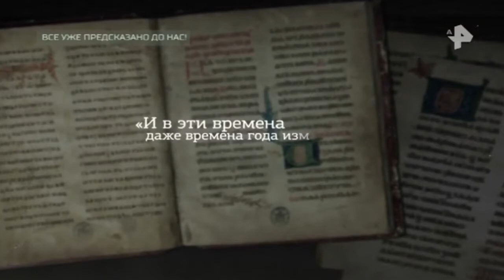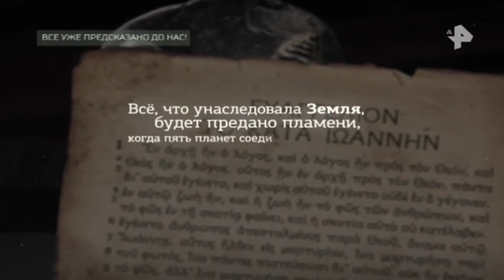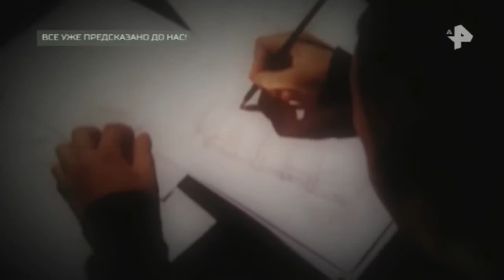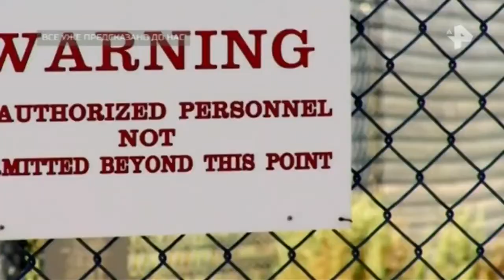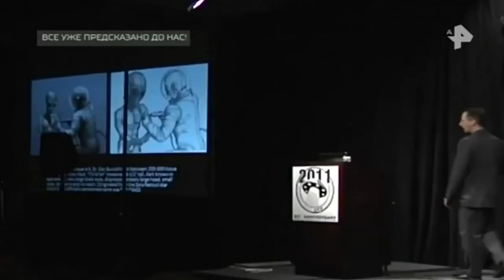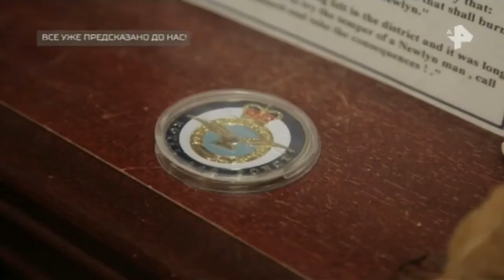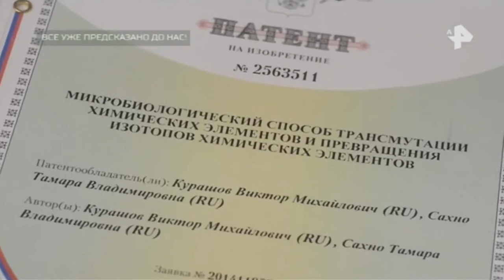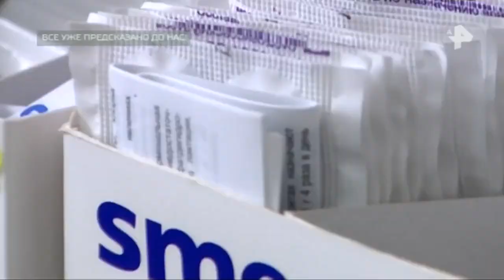Самые шокирующие гипотезы. Выпуск от 31.05.2018. Всё уже предсказано до нас!